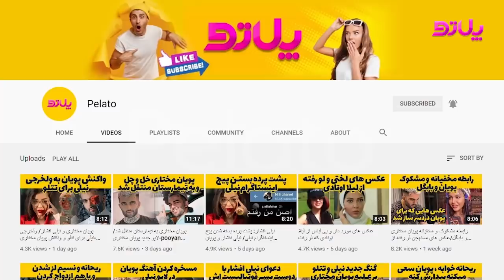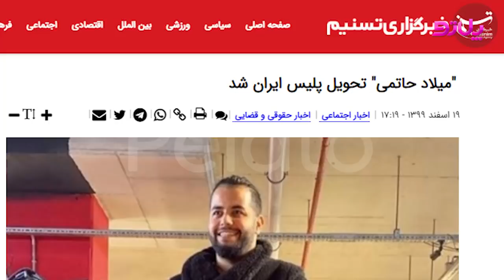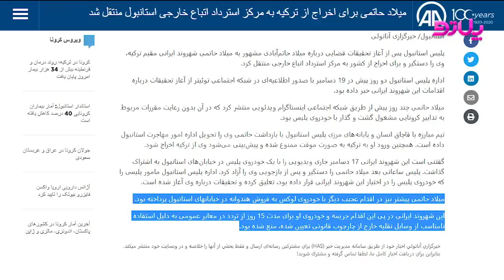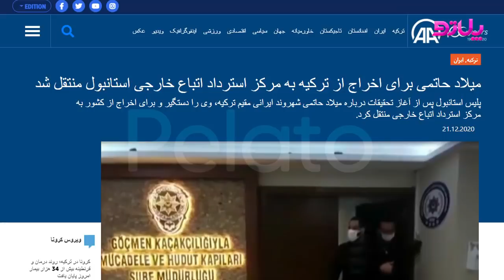فیلم لحظه تحویل میلاد حاتمی به پلیس ایران/صحبت های سحر درباره تحویل میلاد به ایران-milad hatami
فیلم لحظه تحویل میلاد حاتمی به پلیس ایران در فضای مجازی پیچید. میلاد حاتمی به پلیس ایران تحویل داده شد. استرداد میلاد حاتمی به ایران شوکه کننده بود. صحبت های سحر درباره تحویل میلاد به ایران شنیدنی بود.